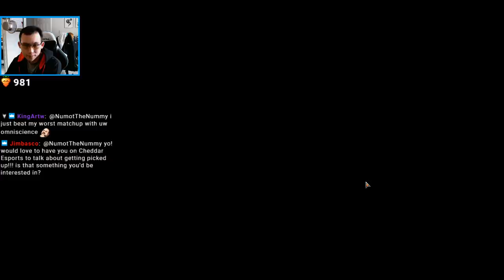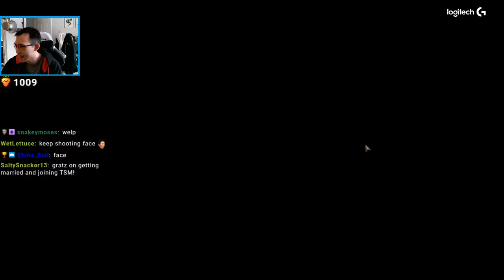Burn | Standard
Match Timestamps:
Round 1: 00:00
Round 2: 05:46
Round 3: 11:45
Round 4: 16:04
Round 5: 20:51
Round 6: 24:56
Round 7: 30:20
Round 8: 33:22
Round 9: 39:34
Round 10: 44:01
Round 11: 47:28
Round 12: 52:31
Round 13: 1:00:56
Round 14: 1:03:53
Round 15: 1:07:59
Round 16: 1:10:17
Round 17: 1:16:02

Today's featured playmat: It's Dangerous Playmat
to check it out!